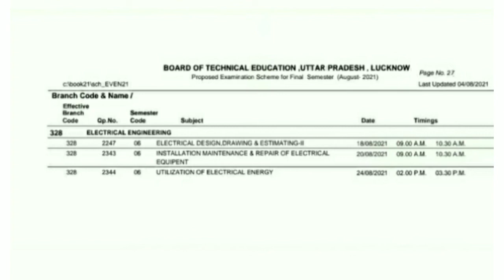||Polytechnic Six Semester||Biggest Bteup Board Examination Information||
||Polytechnic Six Semester Bteup Board Examination||
||Very Good News Form Bteup Board Examination At to Polytechnic Six Semester||

👇👇Our More Video's 👇👇

(1) DC मोटर की घूमने की दिशा को कैसे बदलते हैं?

(2) मोटर स्टार्टर क्या होता हैं?

||This is it's is Very Important of the Polytechnic Six Semester Students And All Polytechnic Students of the Bteup Board Examination Information||